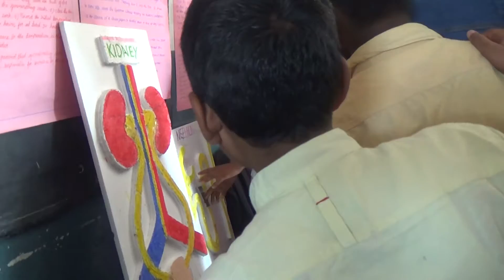structure and mechanism of kidney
Bio world of kkghs 2017